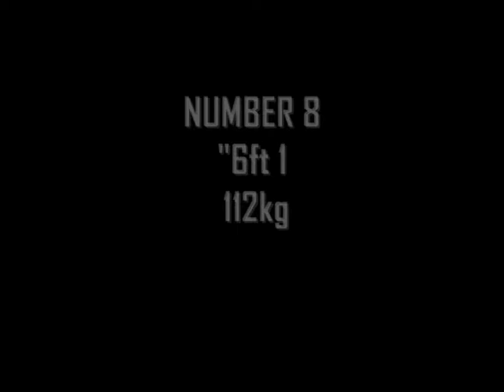Matts rugby footage 2010